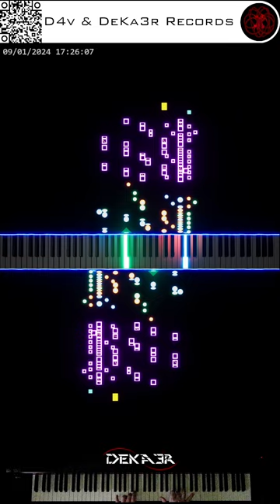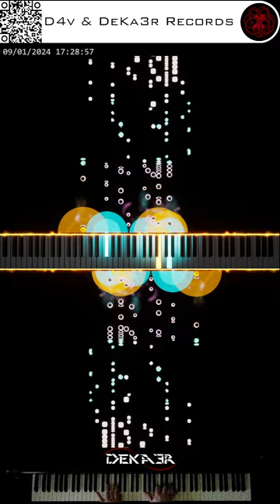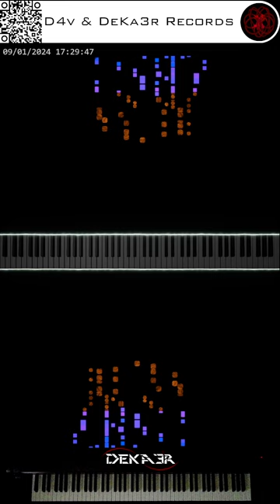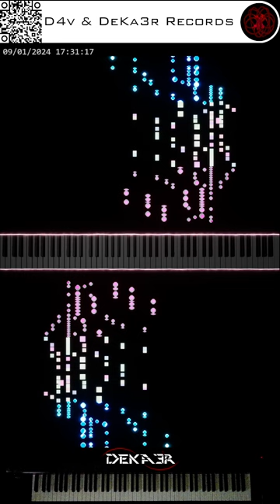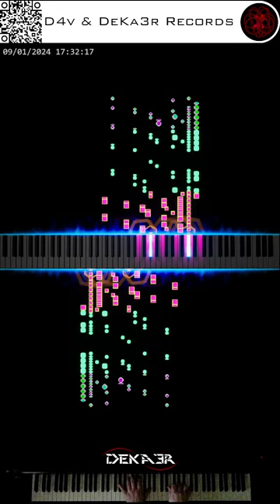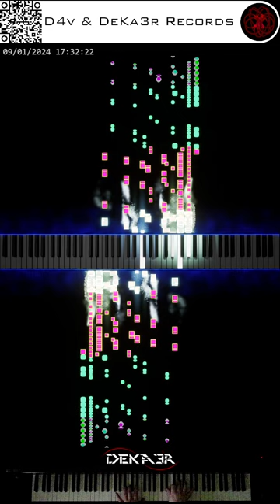🔴 irl 🎹 CODE • COMPOSITOR DE MÚSICA - MUSIC COMPOSER • PIANO